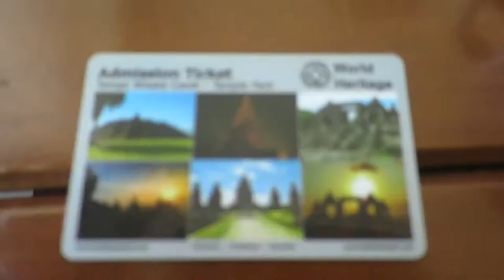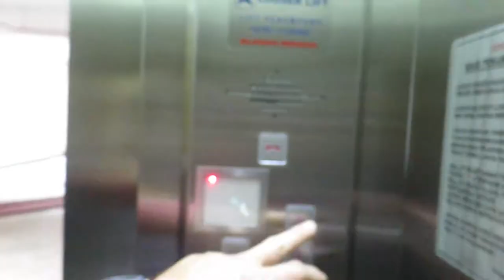What it Feels like to be a Celebrity